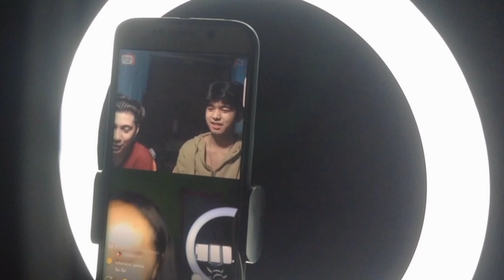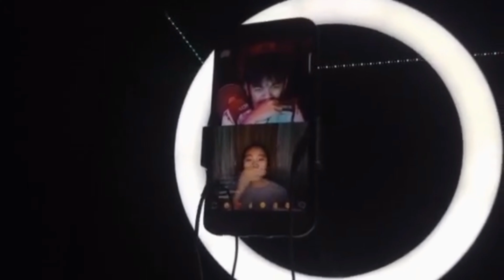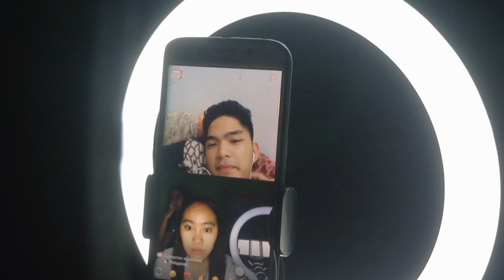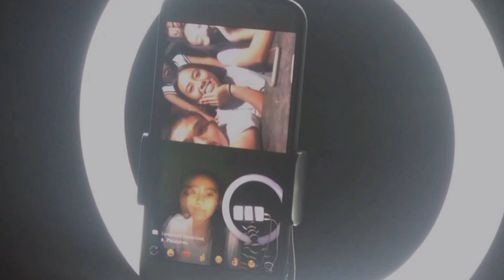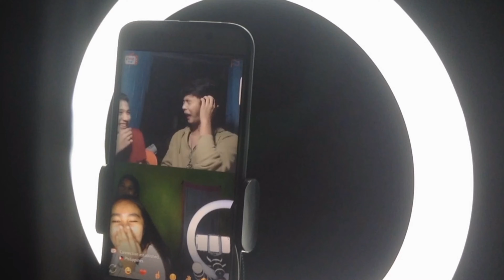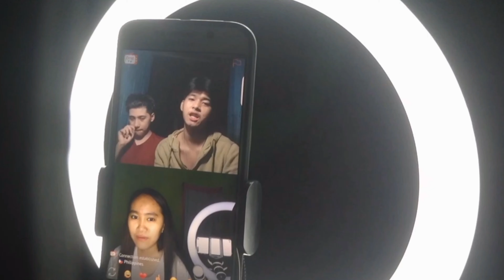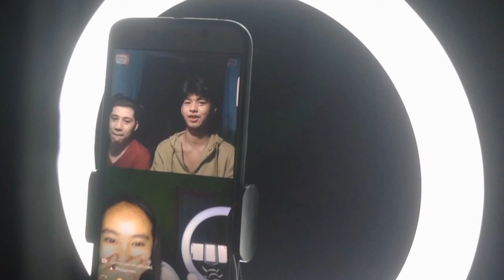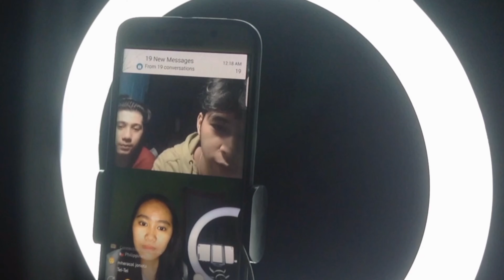OMEGLE | NAGHANAP NG JOWA SA OMEGLE | MHERACOL JONOTA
NAKO NAKO NAKO ETO NA, SINO KAYA ANG PEDENG JOWAIN?